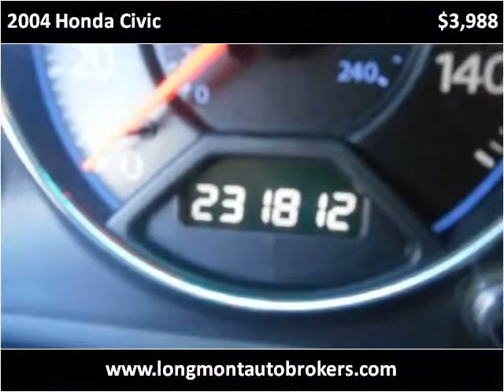2004 Honda Civic Used Cars Longmont CO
This 2004 Honda Civic is available from Longmont Auto Brokers.